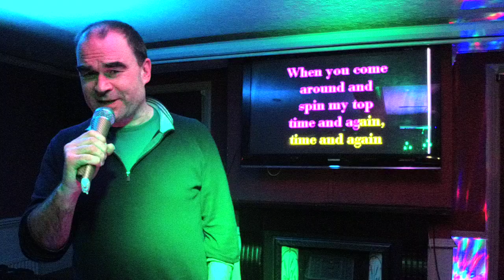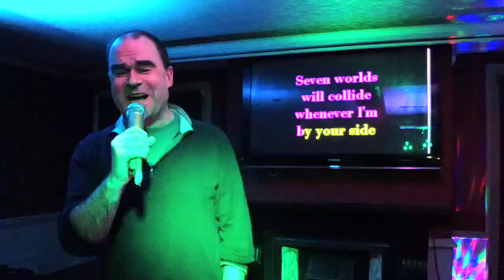KDJ Leon & Disco1 Presents Karaoke Coach & Horses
Singer  : Doug
Song  : Distant Sun
Artist : Crowed House
Rating :

Camera : Mevo Live camera studio
Equipment : Evox 8's , Denon Dn6000Mkii
Software : Serato Dj & Serato Video